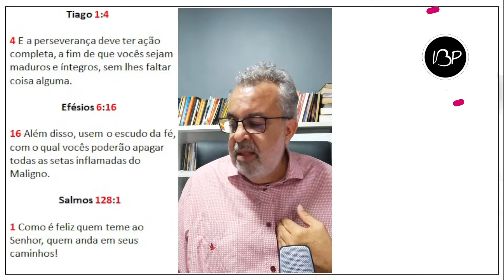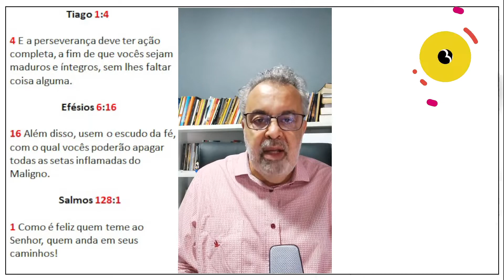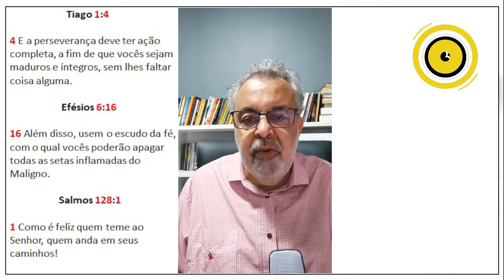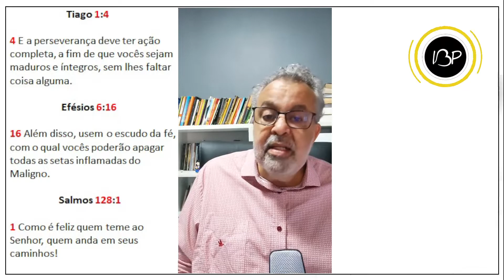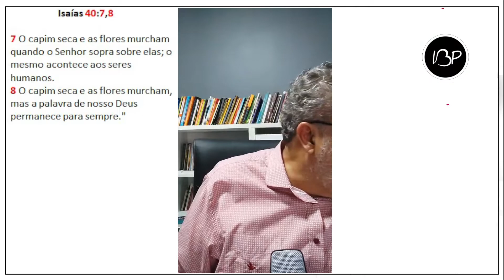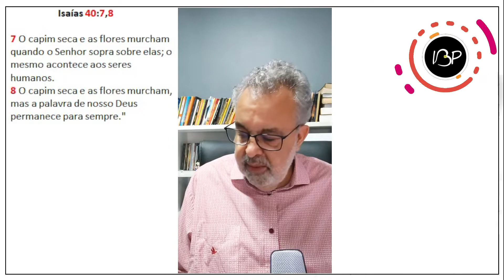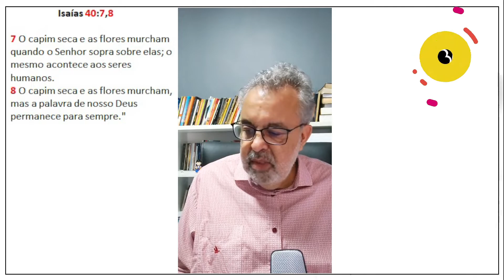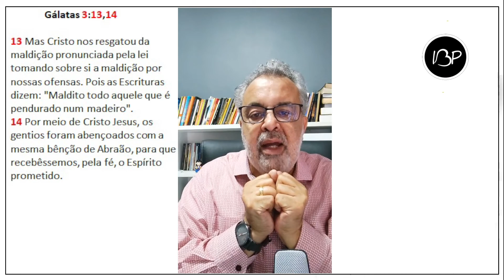Sala de Oração | Segunda Feira dia 21/03/22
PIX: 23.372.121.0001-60